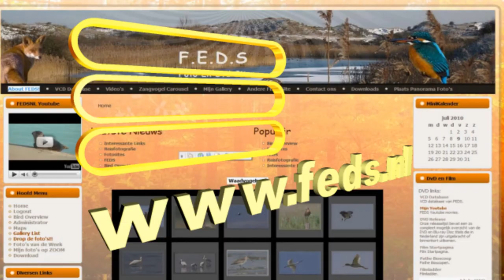Natuurfotograaf Jan Zuijderduijn Part 3: Vogels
1080p Full HD